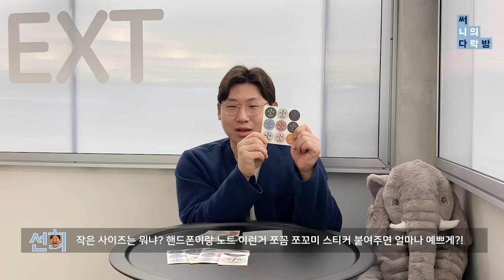[무중력지대 영등포] 2020 굿즈 언박싱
김선희가 하.드.캐.리한
2020 무중력지대 영등포 굿즈 언박싱 영상

■무중력지대 영등포와 조금 더 친해지기